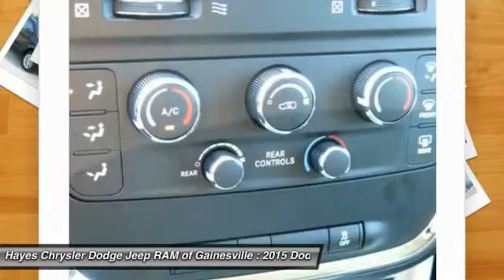2015 Dodge Grand Caravan Gainesville GA 11479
2015 Dodge Grand Caravan SXT

Carfax 1 Owner. Power 2-Way Driver Lumbar Adjust and Power 8-Way Driver Seat. This is the classic example of a one-owner vehicle. brbrYou'll be hard pressed to find a cleaner 2015 Dodge Grand Caravan than this one-owner gem. This great Dodge Grand Caravan is just waiting to bring the right owner lots of joy and happiness with years of trouble-free use.